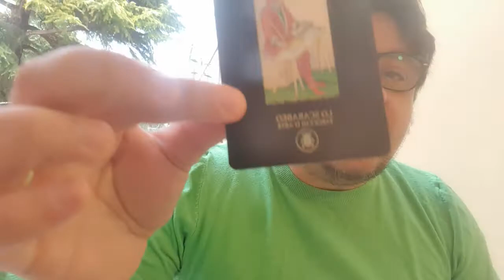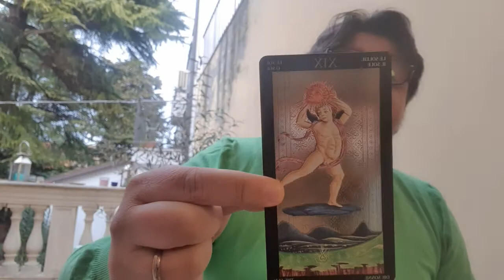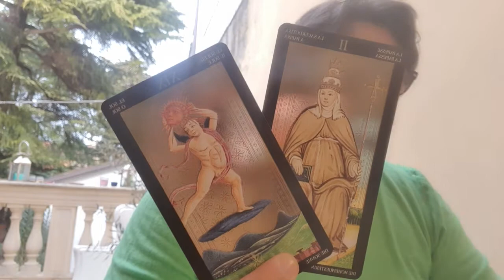I TAROCCHI PER LO SCUDETTO!! Incredibile...